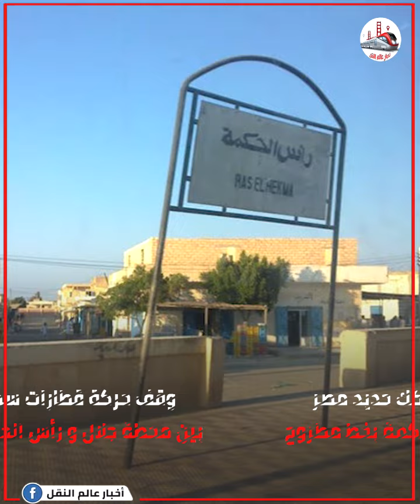تفاصيل وقف قطارات السكة الحديد بين محطة رأس الحكمة وجلال على خط مطروح